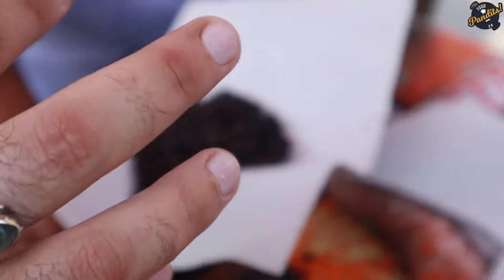Healthy Street Foods of Kashmir | Ladakh ke Chane and many more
A Big Thanks to our Brother 'Kashmirfoodgram' FOR SHOWING US THE BEST FOOD IN SRINAGAR

OUR BEST VIDEOS in FOOD PANDITS CHANNEL

Background music channel - Amby Music